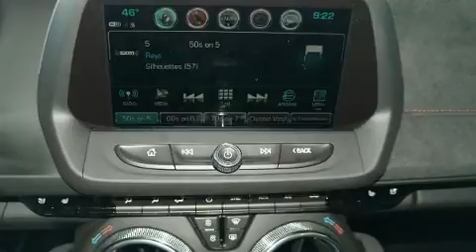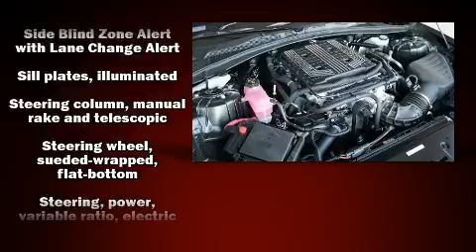2017 Chevrolet Camaro ZL1 in El Reno, OK 73036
Get excited about the 2017 Chevrolet Camaro. With less than 10,000 miles on the odometer, this is a technologically advanced vehicle for the sport-inclined driving enthusiast! Chevrolet made sure to keep road-handling and sportiness at the top of it's priority list. It features an automatic transmission, rear-wheel drive, and a powerful 8 cylinder engine. Comfort and convenience were prioritized within, evidenced by amenities such as: variably intermittent wipers, an automatic dimming rear-view mirror, a blind spot monitoring system, heated and ventilated seats, heated door mirrors, lane departure warning, and remote keyless entry. Features such as automatic climate control and leather upholstery prove that economical transportation does not need to be sparsely equipped. The unique heads-up display projects vehicle information onto the windshield, including speed, gear selection and engine speed. Drivers benefit by not having to take their eyes off the road. With high intensity discharge headlights illuminating your path, you'll always appreciate maximum visibility. Audio features include an AM/FM radio, steering wheel mounted audio controls, and 9 speakers, providing excellent sound throughout the cabin. Chevrolet also prioritized safety and security with features such as: head curtain airbags, front side impact airbags, traction control, brake assist, a security system, onStar, and 4 wheel disc brakes with ABS. Electronic stability control stands out as a technologically savvy innovation, keeping you better connected to the road. We have a skilled and knowledgeable sales staff with many years of experience satisfying our customers needs. We'd be happy to answer any questions that you may have. We are here to help you.